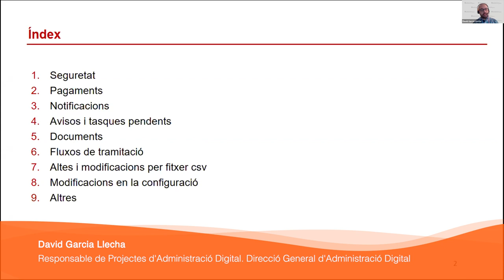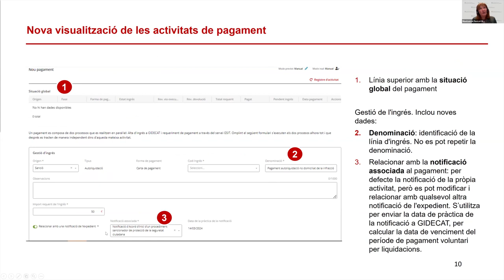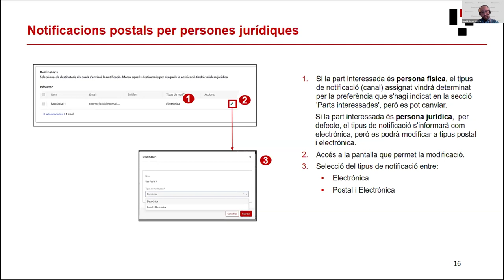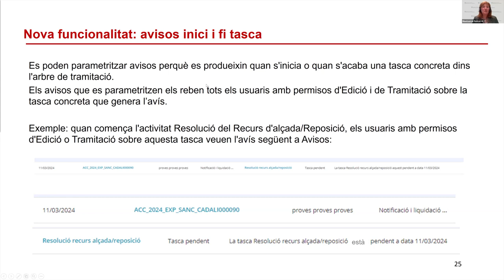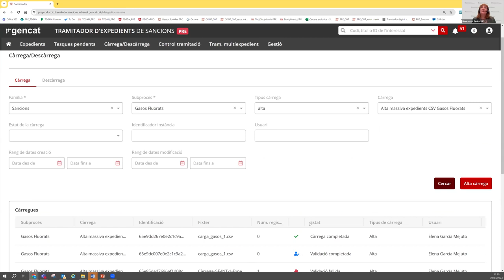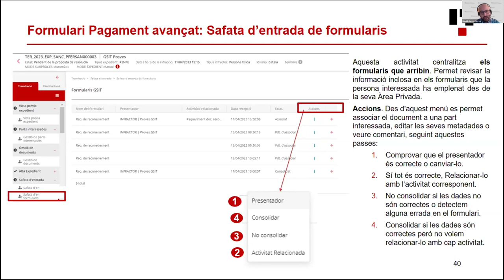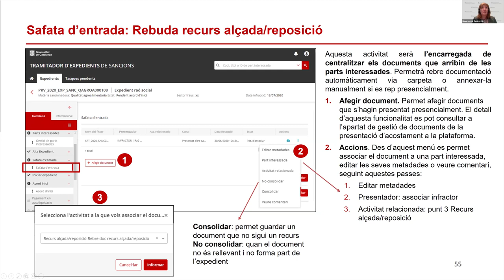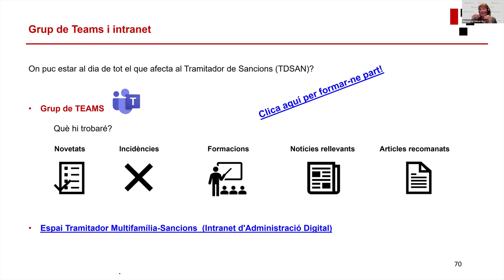Jornada sobre novetats en el TDSAN (20/03/2024)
PRESENTACIÓ
El tramitador digital sancionador (TDSAN) és l'eina corporativa de la Generalitat per a la tramitació digital de qualsevol expedient en matèria sancionadora, i posa al nostre abast un conjunt de funcionalitats que fan la tramitació d'aquest tipus d'expedients més àgil, més segura i més eficient.

El TDSAN evoluciona constantment i incorpora nous evolutius i noves funcionalitats. La jornada permetrà als usuaris actuals conèixer de primera mà aquestes novetats.

OBJECTIUS
- Conèixer els nous evolutius i les noves funcionalitats ja implementats.
- Conèixer línies de treball, evolutius i funcionalitats futures.

PROGRAMA
1. Context del TDSAN
2. Principals novetats
3. Línies de treball futures

PROFESSORAT
Montserrat Pericot Montserrat
Responsable de Coordinació de Projectes d'Administració Electrònica, Direcció General d'Administració Digital

David Garcia Llecha
Responsable de Projectes d'Administració Digital, Direcció General d'Administració Digital